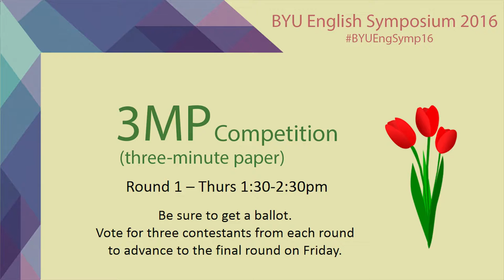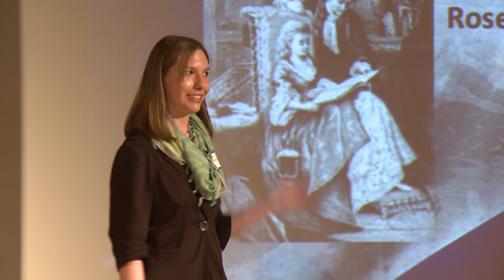“Romance and Reality in Sir Walter Scott's Waverly" - Monica Allen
A 3MP (three-minute paper) presentation given at the 2016 BYU English Symposium on Thursday, March 17, 2016 by Monica Allen, based on her paper, “The Lives and Deaths of Flora Mac-Ivor and Rose Bradwardine: Romance and Reality in Sir Walter Scott's Waverley”